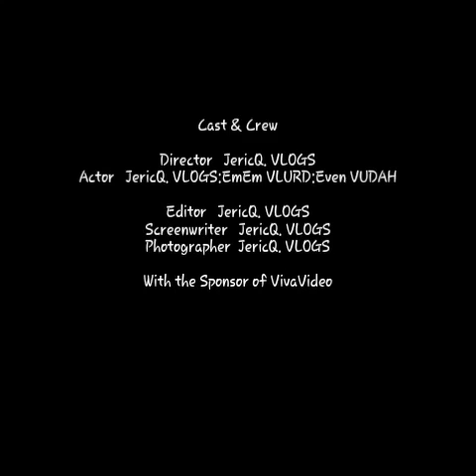The Lost Child (Trailer)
Hey guys Pilipino Ako!!

And now this video is the trailer of our short film!! The film is coming soon!!